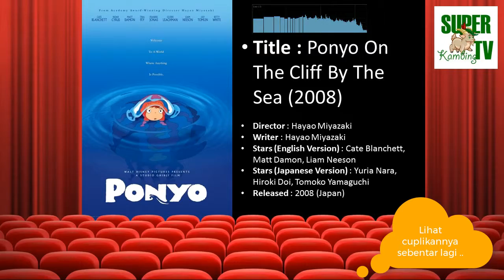Rekomendasi Film Anak - Ponyo On The Cliff By The Sea (2008)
Halo Guys, kita sekarang mau review & rekomendasi film anak 'Ponyo On The Cliff By The Sea (2008)' dan ini masuk kategori 'Film Keluarga/Anak'. Ceritanya tentang seekor ikan yang berubah menjadi manusia. Review singkatnya kita bacain di video.

Film ini cocoknya untuk anak-anak dan keluarga.

ponyo ponyo ponyo saka na no ko
aoi umi kara yatte kita
ponyo ponyo ponyo fukuranda
manmaru onaka no onna no ko

Peeta peeta pyoon pyon
ashitte ii na kakechao!
Niigi niigi buun bun
otete wa ii na tsunaijao!

ano ko to haneru to kokoro mo odoru yo
Paaku paku CHUGGYUTSU! paaku paku CHUGGYUTSU!
ano ko ga daisuki makkakka no

Fuuku fuku ii nioi
onaka ga suita tabechao!
Youku yoku mite miyou
ano ko mo kitto miteiru

isshoni warau to HOPPE ga atsui yo
Waaku waku CHUGGYUTSU! waaku waku CHUGGYUTSU!

gake no ue ni yatte kita
ponyo ponyo ponyo onna no ko
manmaru onaka no genki na ko

__________ English Translation :

Ponyo Ponyo Ponyo is a fish child
She came from the blue sea
Ponyo Ponyo Ponyo grew big
A perfectly round-bellied little girl

Peeta peeta (1) pyoon pyon(2)
Feet sure are nice! Let's run!
Nigii niigi(3) Buun bun(4)
Hands sure are nice!  Let's join them!

When I jump with that girl, my heart dances too
Paaku paku(5) Chuggyu(6)! Paaku paku Chuggyu!
I love that child.  She's bright red

Fuuku fuku(7).  That smells nice
I'm hungry, let's eat!
Let's carefully, carefully look
Surely, that child is watching too

We laugh together and my cheeks are hot
Waaku waku(8) chuggyu! Waaku waku chuggyu!

She came from the top of the cliff
Ponyo Ponyo Ponyo is a little girl
A perfectly round-bellied, cheerful kid

(1)Sound of walking (onomatopoeia)
(2)Sound of hopping
(3)Sound of grabbing (like a baby does)
(4)Sound of shaking
(5)Sound of taking big bites
(6)Sound of kissing/hugging tightly
(7)Sound of sniffing
(8)Sound of excitement

NOTE : Cuplikan film merupakan Property dan Copyright dari :

Director : Hayao Miyazaki
Writer : Hayao Miyazaki
Stars (English Version) : Cate Blanchett, Matt Damon, Liam Neeson
Stars (Japanese Version) : Yuria Nara, Hiroki Doi, Tomoko Yamaguchi

Selamat menonton, kami akan merekomendasikan film-film lainnya.

Terima Kasih,